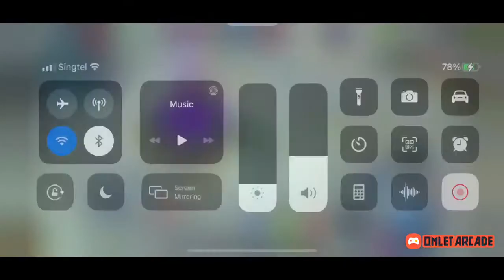CLASSIC 50 WINSTREAK HELCURT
Main: aspireal (Hacked)
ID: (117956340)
Unable to get back my account! Now using new account called Aspireal

GIFTAWAY
3 EPIC SKINS ( Including Lightborn ) WILL BE GIVEN AWAY ONCE I REACH 1000 SUBSCRIBERS!